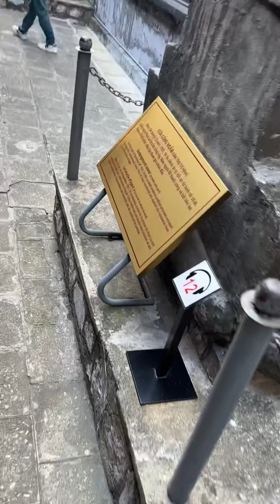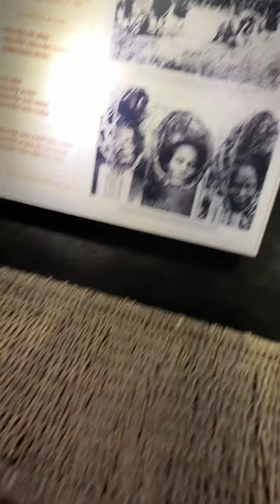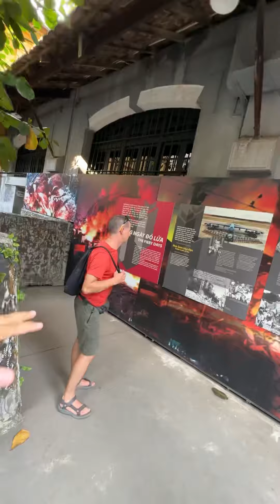Vetnamda vahshiy qamoqhona 😱